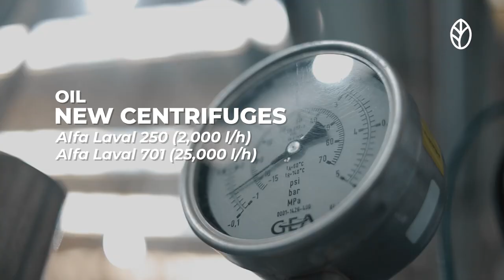Industrial plant investments (inter-seasonal 2021/2022)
Take a look at the sustained growth of our Industrial plant since 2018 to the present.
We are proud of the amazing team making this possible every day.
🍋 Lemon? Argenti.
Argenti Lemon, the right choice.